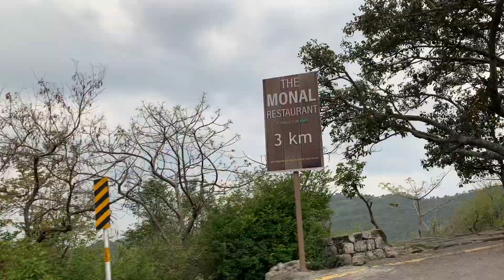My first vlog